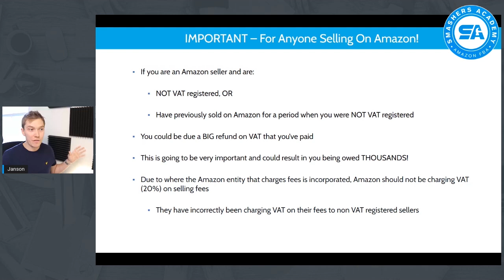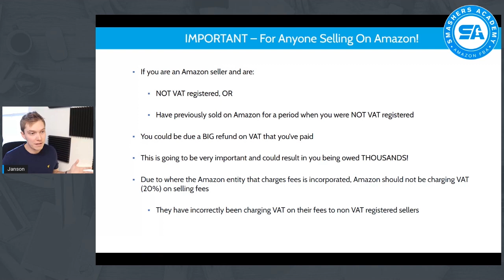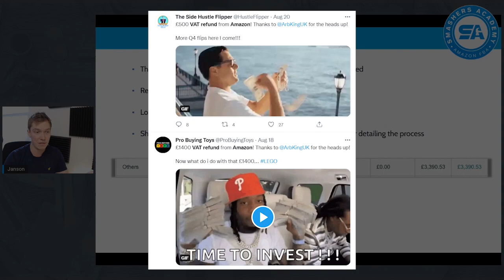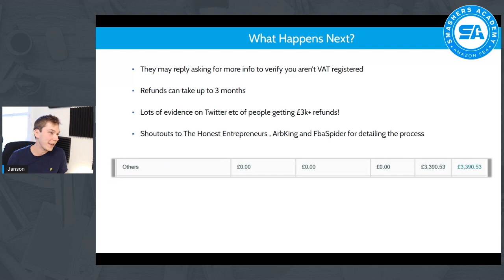🚨 Amazon Are REFUNDING FBA Fees To Sellers! | Steps Inside To Get A Refund On Your Amazon FBA Fees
Amazon have apparently been charging VAT on fees to all sellers, when they shouldn't have (after some landmark ruling). This means that any VAT that Amazon have charged on their fees should NOT have been charged in the first place (whether you are VAT registered or not).

For some reason, they're not publicising this (I wonder why), but the steps to follow have been circulating on Twitter, and lots of people have been getting BIG refunds on their Amazon FBA fees, some nearly £4,000. Follow the steps in this video and let me know if you get your VAT refunds!

⭐️ Apply to join HonestFBA; a leading Amazon FBA training programme and selling community:

★ ☆ ★ RECOMMENDED TOOLS FOR AMAZON FBA ★ ☆ ★